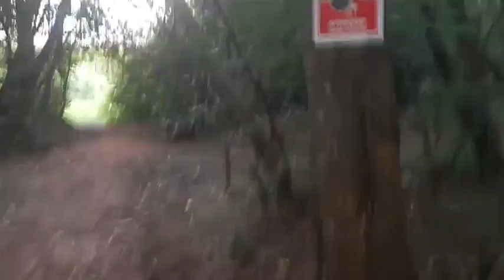TV WEB Pontaporainforma: Você quer conhecer as melhorias no Horto??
A prefeitura de Ponta Porã está fazendo um revitazação do Horto Florestal de Ponta Porã, assista o vídeo